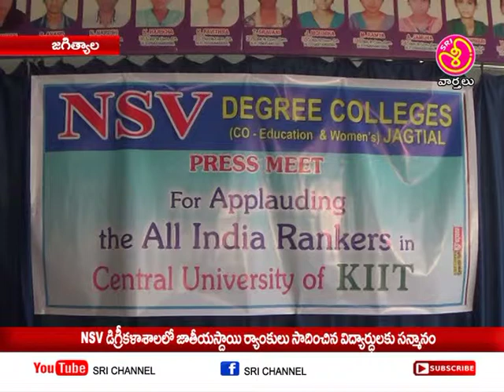NSV డిగ్రీ కళాశాల లో జాతీయ స్థాయి ర్యాoక్ లు సాధించిన విద్యార్థులకు సన్మానం